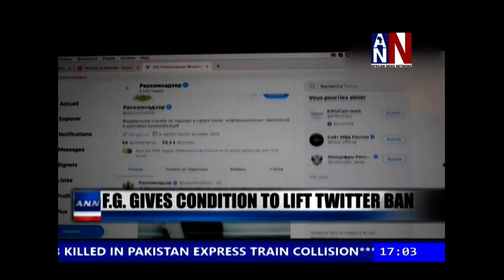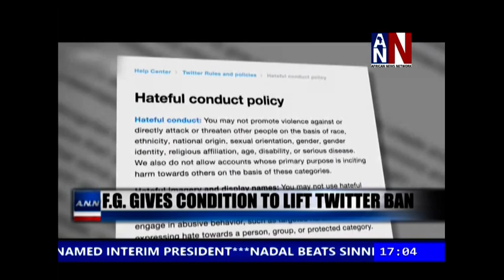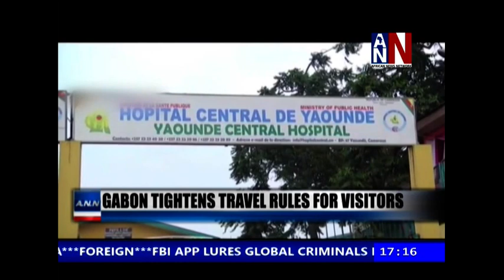FG Targets 4 Million BPD Oil Production